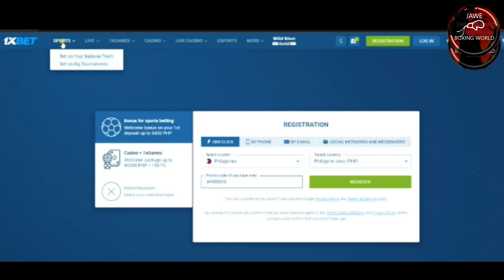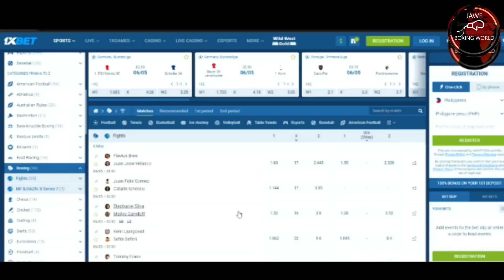Breaking News: Canelo Alvarez Tinumba Si Ryder Sa Round5,Panalo Unanimous. kalaban Ni Alas Pinas Na